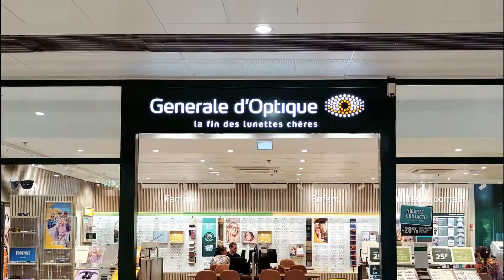Générale d'Optique - ROUFFIAC OLOSAN Vidéo fin chantier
Rénovation du Générale d'Optique à Rouffiac-Tolosan (31).

La mission : Mise au dernier concept du magasin d'optique dans le Centre Commercial Rouffiac Tolosan.

Merci à GRANDVISION FRANCE pour leur confiance et à l'équipe du magasin pour leur accueil !